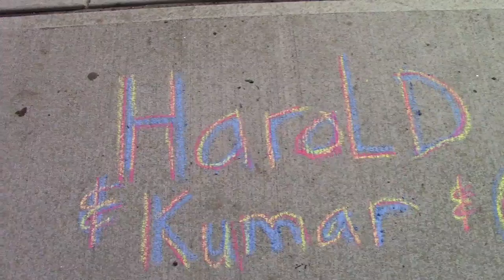2012-09-16_chalk_keene_state_223_DJF